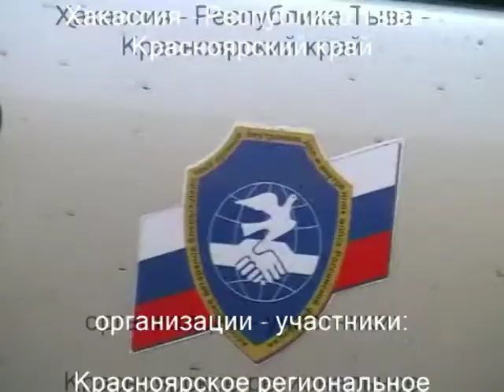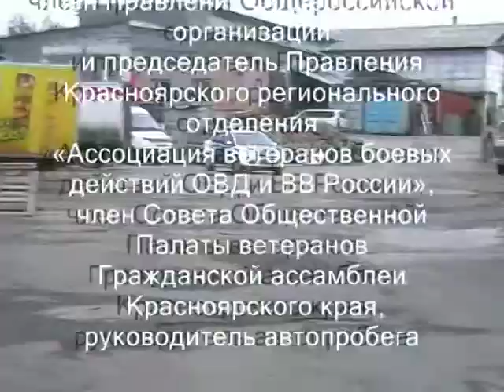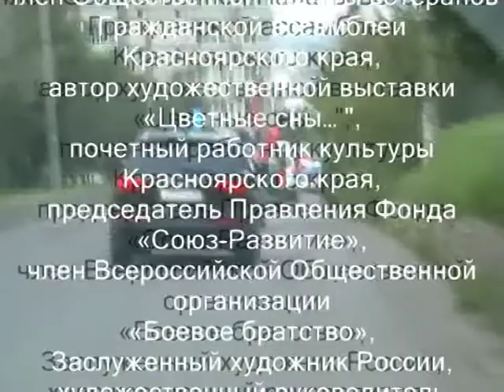Под Марш БОЕВОГО БРАТСТВА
ДОРОГИ ПАМЯТИ